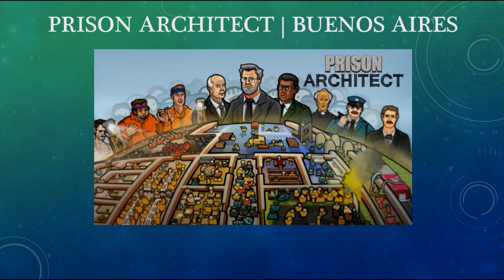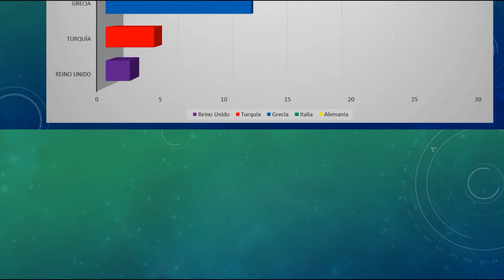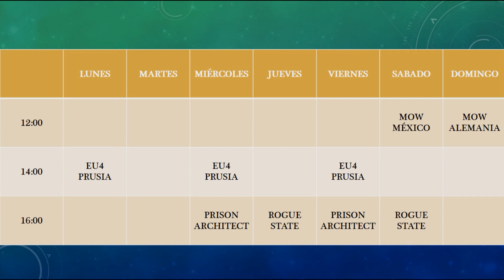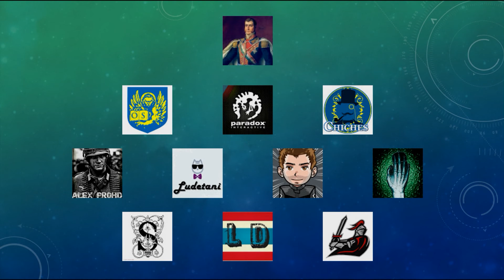Video Informativo: Nuevas Series, Nuevos Horarios y más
BIENVENIDOS TODOS A UN NUEVO VIDEO INFORMATIVO DEL CANAL